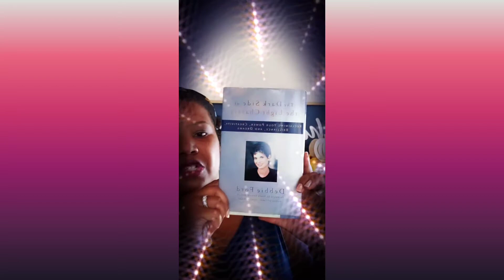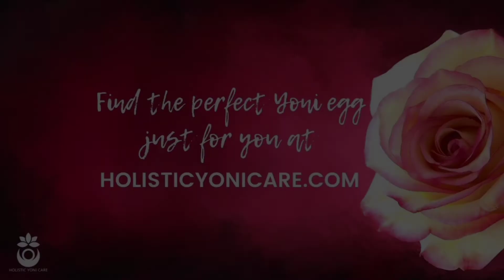💀Shadow Work: 3 Yoni Care Tips for Emotional Healing by a Holistic Yoni Health Practitioner 🍂🍁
🍂💀Shadow Work: 3 Autumn Yoni Care Tips for Healing and Empowerment with Holistic Yoni Health Practitioner Dominique D. Wilson🍁

Happy October!🎃

Shadow work is a BIG part of Yoni care and autumn is the perfect time of year to embark on your own inward journey of self-awareness and self-healing.

In this video, you'll learn:
- What is your shadow?
- How your shadow affects your Yoni health.
-3 Steps to begin your own healing process of shadow work

You'll walk away with exercises to meet your shadow, embrace her, and release what no longer serves you.

🌹Buy Certified Yoni Eggs, Yoni Steams, and Handcrafted Women's Herbal Teas
ABOUT

Dominique D. Wilson is the founder of Holistic Yoni Care—a wellness company devoted to reconnecting women with their sacred feminine essence and inner wisdom. As a holistic yoni health practitioner and wellness educator—she provides training and mentoring to help women cultivate a healthy Yoni starting with the menstrual cycle so that they can live healthier, happier, and more sexually empowered lives.